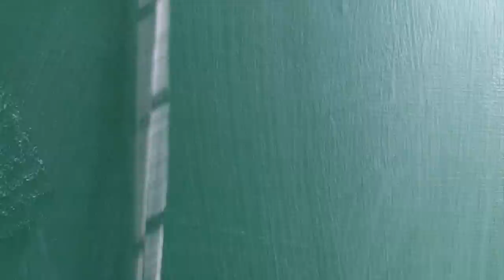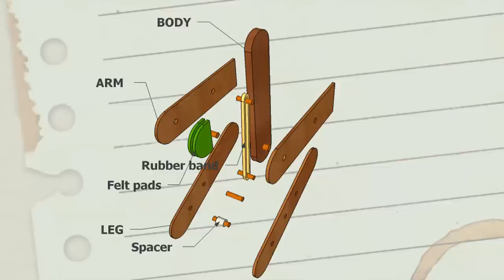CLIMBER vintage TOY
Follow the instructions and you'll make an amazing vintage toy climber.